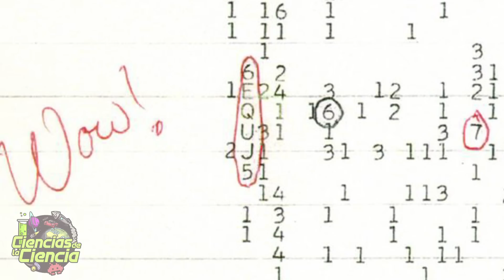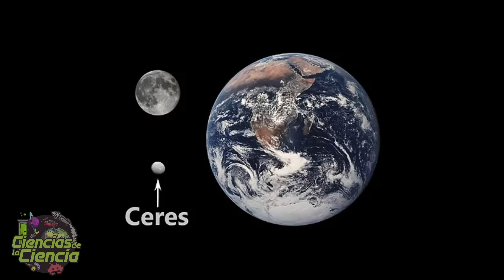Nuevo Tratamiento contra el Cáncer 6 Veces más Efectivo que la Quimioterapia | Noticias Científicas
Como cada semana, hoy te traigo las noticias científicas más interesantes. Hoy te hablaré sobre La señal extraterrestre Wow, los planes de la NASA para enviar astronautas a Marte, el nuevo hallazgo del  telescopio espacial Hubble y un misterio de nuestro universo. Además de que descubren un nuevo tratamiento contra el cáncer de pulmón seis veces más efectivo que la quimioterapia.

0:00 Introducción
0:56 La señal extraterrestre Wow pudo haber venido de la constelación de Sagitario
1:56 La NASA muestra los primeros planes para enviar astronautas a Marte durante 30 días
2:44 El telescopio espacial Hubble detecta corrientes de formación de estrellas que fluyen entre galaxias
3:41 Hay un misterio en la tasa de expansión de nuestro universo y el Telescopio Espacial Hubble está al caso
4:23 El telescopio espacial James Webb práctica el seguimiento de un asteroide por primera vez
5:12 Descubren un nuevo tratamiento contra el cáncer de pulmón seis veces más efectivo que la quimioterapia
6:16 La 'puerta para perros' en Marte encontrada por el rover Curiosity es una 'puerta de entrada rocosa al pasado antiguo'
6:53 La enorme gravedad de Júpiter empujó al extraño Ceres al cinturón de asteroides
7:37 La mayoría de los materiales de la naturaleza presentan al menos un estado topológico

𝓜𝓾𝓬𝓱𝓪𝓼 𝓰𝓻𝓪𝓬𝓲𝓪𝓼

𝓙𝓙 😘👌